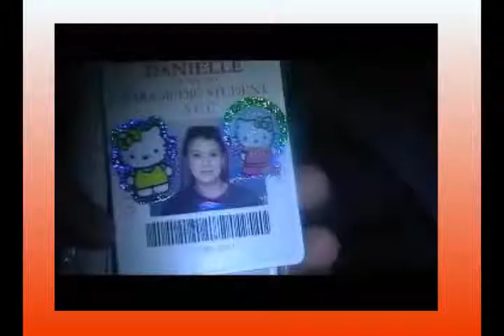FLOUR BABY?!?!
This is part of the graduation videos! Meet my niece's flour baby!